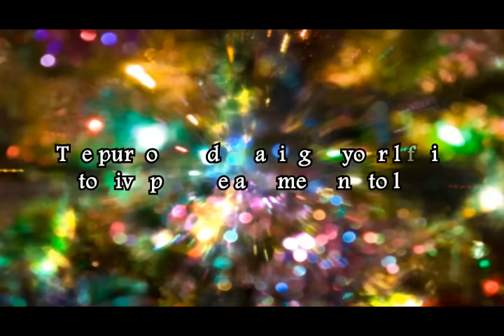The Solution - How to create a life worth living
Success is realizing the true joy and wonder of life can only be yours if you follow your own intuition, aiming to achieve your bliss.

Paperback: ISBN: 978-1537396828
E-book: ASIN: B01LOSR4QY